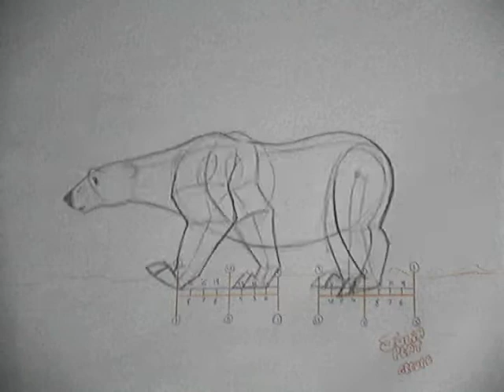1st Year BAAA - Polar Bear Walk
Just a simple polar bear walk cycle (with a little polar bear roar at the end) that gave me all sorts of trouble structurally. Still not entirely happy with it, but not really into correcting it.